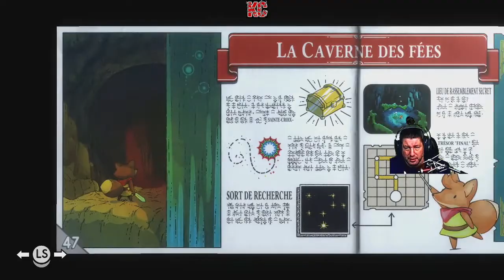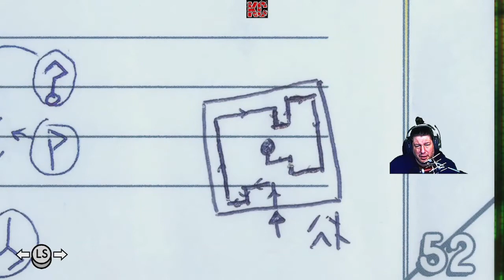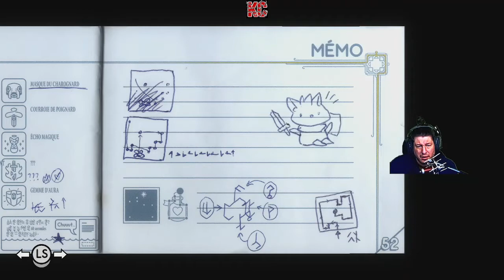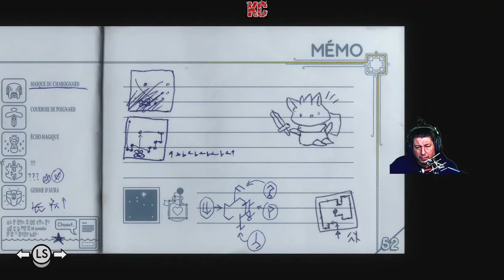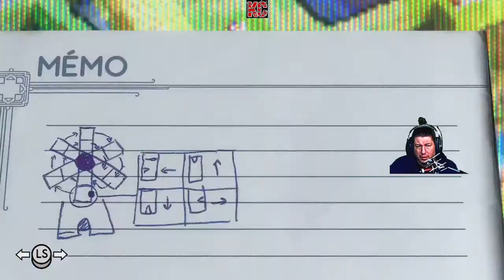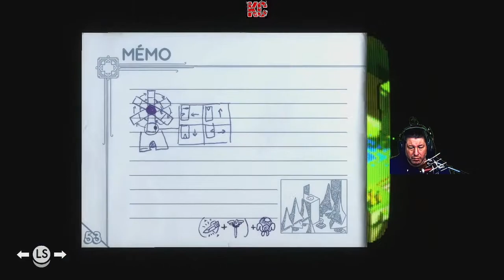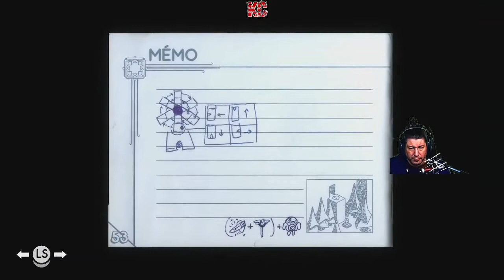TUNIC Live Gameplay Épisode 18 Fr Karibou Canadien